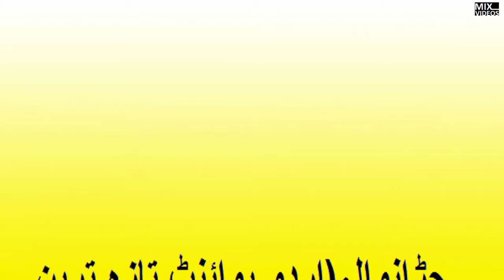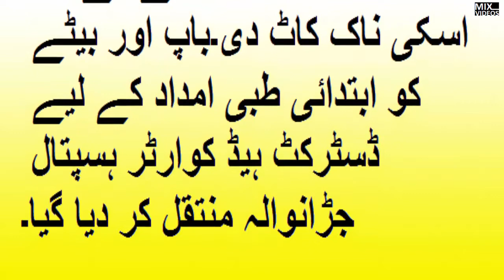IMAM MASJID KAY BATAY KAY SATH ZYADTI || مسجد کے بیٹے کوزیادتی کا نشانہ || MIX VIDEOS